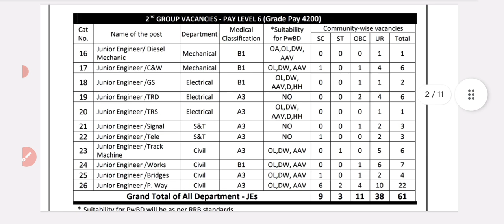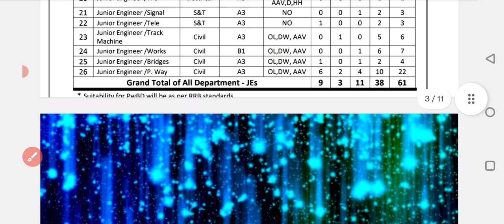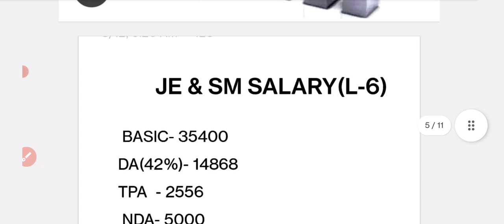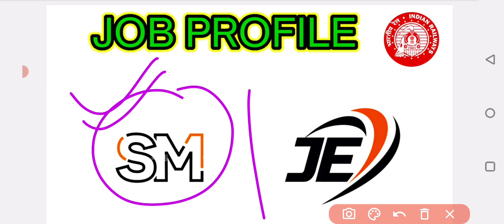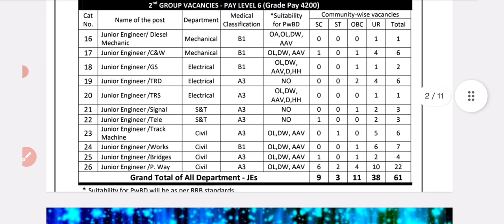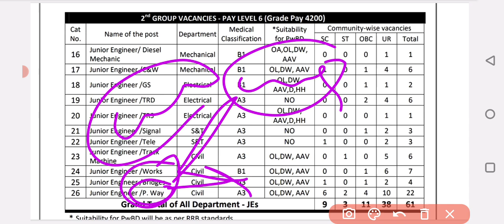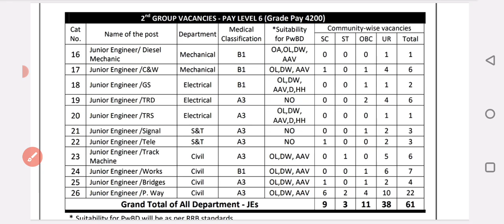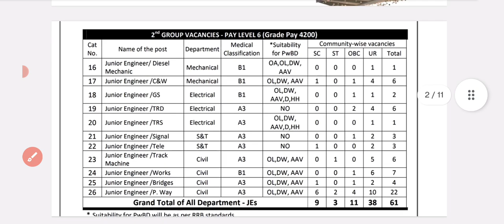Station Master Vs JUNIOR Engineer कौनसी बेहतर है ? 100% Genuine Explain By SM KR SAINI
what is the qualification of Master railway station master salary in hand job profile promotion
what is the future of station master for career
RRB JE(Junior Engineer) All Posts Job Profile,Promotion & Carrier Growth | Best Post Of RRB JE
RRB JE JOB PROFILE,SALARY PROMOTION & CARRIER GROWTH
 IN RAILWAY
RRB JE SIGNAL JOB PROFILE,SALARY PROMOTION & CARRIER GROWTH
 IN RAILWAY
RRB JE TELECOM JOB PROFILE,SALARY PROMOTION & CARRIER GROWTH
 IN RAILWAY
RRB JE TRD JOB PROFILE,SALARY PROMOTION & CARRIER GROWTH
 IN RAILWAY
RRB JE TEACK MASCHINE JOB PROFILE,SALARY PROMOTION & CARRIER GROWTH
 IN RAILWAY
RRN JE WORKS JOB PROFILE,SALARY PROMOTION & CARRIER GROWTH
 IN RAILWAY
RRB JE BRIDGE JOB PROFILE,SALARY PROMOTION & CARRIER GROWTH
 IN RAILWAY
RRB JE GS JOB PROFILE,SALARY PROMOTION & CARRIER GROWTH
 IN RAILWAYS
RRB JE TRS JOB PROFILE,SALARY PROMOTION & CARRIER GROWTH
 IN RAILWAY
RRB JE C&W JOB PROFILE,SALARY PROMOTION & CARRIER GROWTH
 IN RAILWAY
RRB JE DIESEL MECHANIC JON PROFILE IN RAILWAY,SALARY PROMOTION & CARRIER GROWTH
RRB JE P.WAY JOB PROFILE,SALARY PROMOTION & CARRIER GROWTH
 IN RAILWAY
What is the qualification for rrb railway je ?
WHAT IS THE SALAY OF RRB RAILWAY JUNIOR ENGINEER ?
WHICH POST IS THE RRB EXAM FOR ?
WHO IS ELIGIBLE FOR RRB JE 2023 ?
RRB JE RECRUITMENT 2023,NOTIFICATIONN,EXAM DATE,ELIGIBILITY ?
RRB JE UPCOMMING VACANCIES
RRB JE QUALIFICATION
RRB JE EXAM DATE 2023
RRB JE RECURIMENT 2023 NOTIFICATION PDF
LATEST UPDATE REGARDING RRB JE 2023
JUNIOR ENGINEER IN RAILWAY 2023
WORK PLACE OF RRB JE 2023
SALARY OF RRB JE IN RAILWAY
WORKING HOURS OF RRB JE IN RAILWAYS
DRESS CODE FOR RRB JE IN RAILWAY
DUTY HOURS OF RRB JE IN RAILWAY
what are the duties of Station Master in Indian Railways
is assistant Station Master in Railway a respectable job
what is the salary of an stress master in the Indian Railway
station master working hours
station master job qualification
station master salary after 10 years station master grade B aur C
station master highest salary station master job profile Quora
station master training period assistant master job profile
station master job for female
station master salary after 5 years assistant
station master salary RRB NTPCstation master salary
RRB ASM salary and job profile how much does a
Station Master make station master RRB NTPC salary after 7th pay commission RRB NTPC 2019